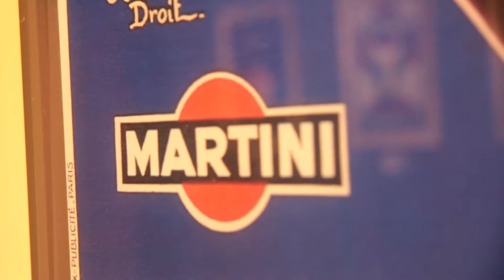La Presidente della Provincia di Arezzo Silvia Chiassai Martini al Valdichiana Outlet Village